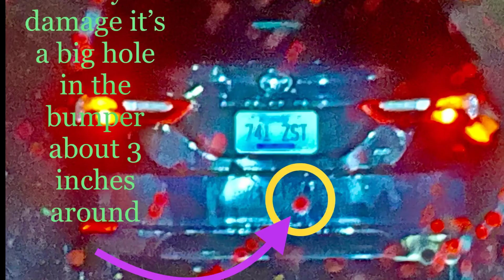Crazy Cuckoo Driverver🤪left the accident iN KY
And left lane only he reach the bridge and he completely stopped on the left lane I stopped hard as I can I just barely touch him and only made a hole in the bumper that all only God Helped me :)